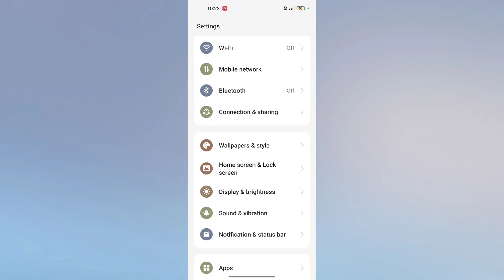Realme GT 6 & GT 6T Notification Sound Change kare | Notification Sound Setting